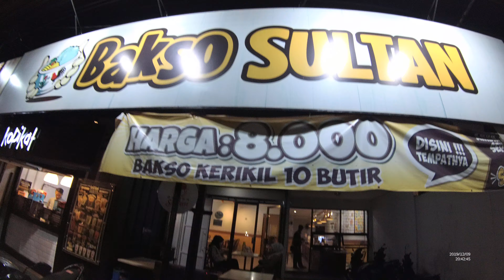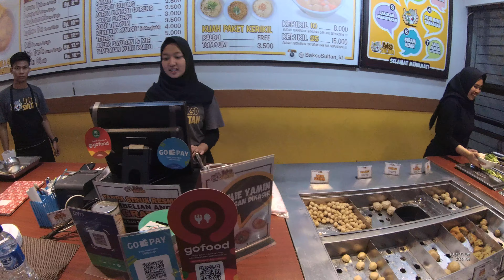Bandung Street Food 4917 Part.1 Sultan Meatball Bakso Sultan Enak Murah AntapaniYDXJ0636